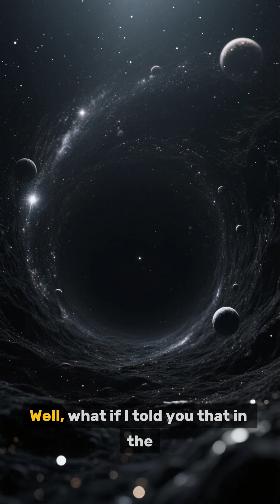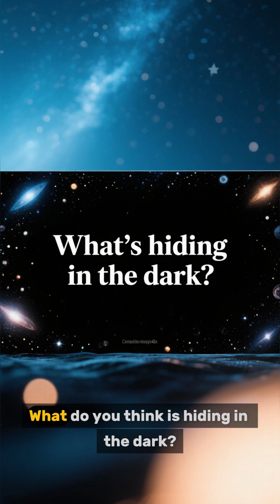The Scariest Place in the Universe: The Great Nothing 🌌🌑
The Scariest Hole in the Universe: The Boötes Void. 🌌🌑

Imagine traveling millions of light-years and seeing... absolutely nothing. No stars, no planets, just endless darkness. Welcome to the Boötes Void, also known as "The Great Nothing."

This cosmic mystery is 330 million light-years wide. Scientific models suggest it should contain 10,000 galaxies, yet we've only found about 60. Why is it so empty? Is it a natural anomaly, or the footprint of a civilization so advanced they've harnessed the energy of entire stars?

Watch until the end to discover the most chilling theory about the "Great Nothing."